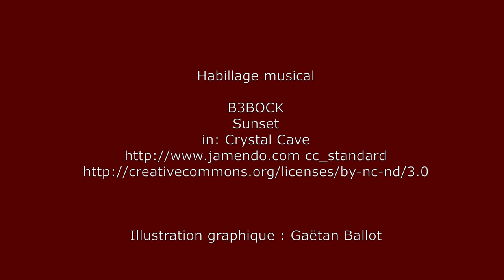unbedingt 04 - ELDORADO de Laurent Gaudé (2006) - Analyse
L’ Européen est-il un cyclope ? Pour découvrir le lien entre la Grèce antique et la crise des migrants qui tentent d’écrire leur propre épopée, écoutez notre podcast autour du roman «Eldorado» de Laurent Gaudé, roman publié en 2006.

Habillage musical : Sunset by B3BOCK
in: Crystal Cave

Illustration graphique : Gaëtan Ballot

Réalisation : Colette Sarrey & Nicolas Oltramare, Berlin, janvier 2022
Production : Colette Sarrey